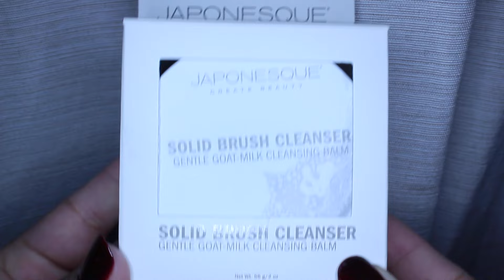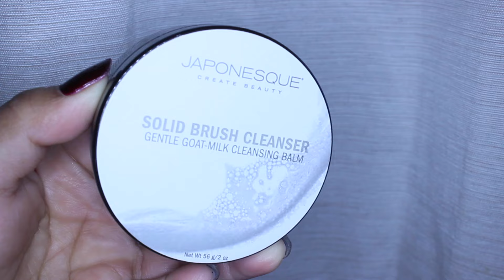LIMPIADOR DE BROCHAS -JAPONESQUE BRUSH CLEANSER- RESEÑA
Vídeo sobre: JAPONESQUES CLEANSER- RESEÑA

Regalame un like y comenta gracias

JAPONESQUE BRUSH CLEANSER EN ULTA

LABIAL FUCHSIA
LABIAL ROSE STILETTO